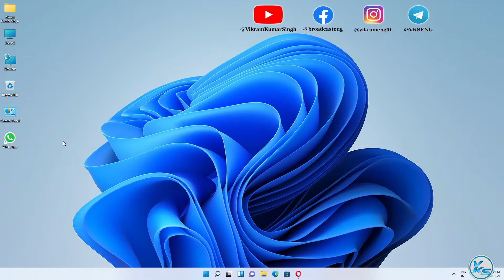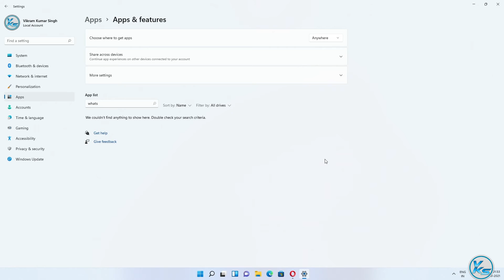✅ How To Uninstall WhatsApp On Windows 11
In This Tutorial, I will be Showing You ✅ How To Uninstall WhatsApp On Windows 11 | windows 11 me whatsapp kaise uninstall kare (2021) | विंडोज 11 पर व्हाट्सएप को कैसे अनइंस्टॉल करें (2021).

CREDITS: Microsoft, whatsapp And Microsoft Team